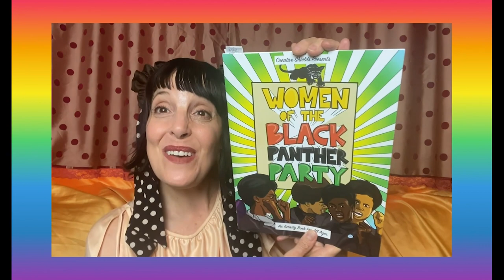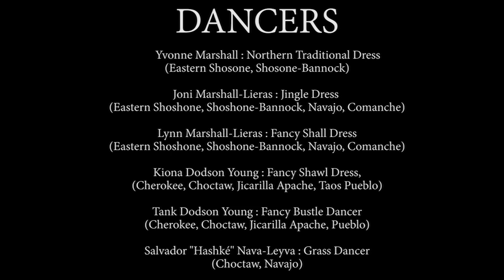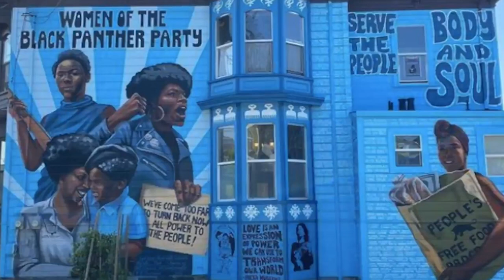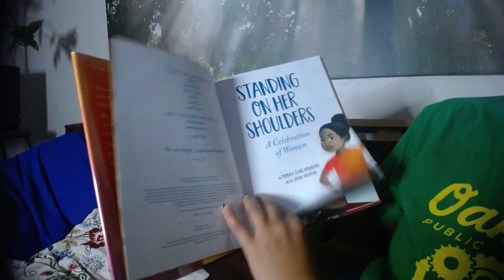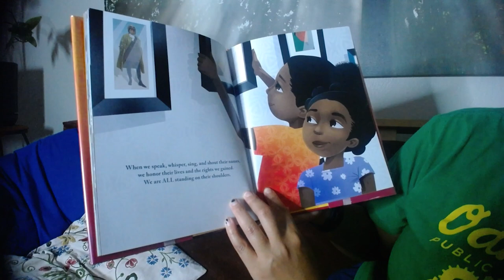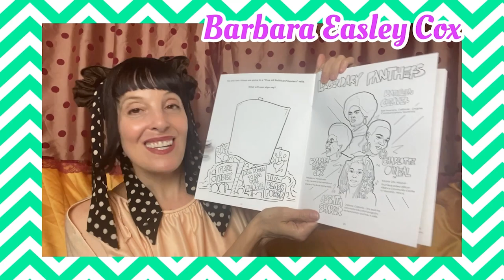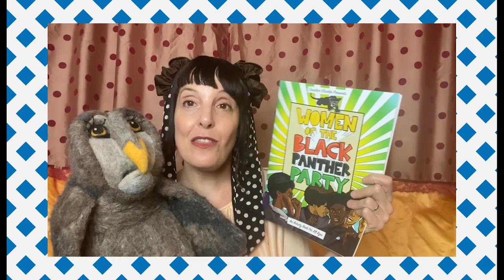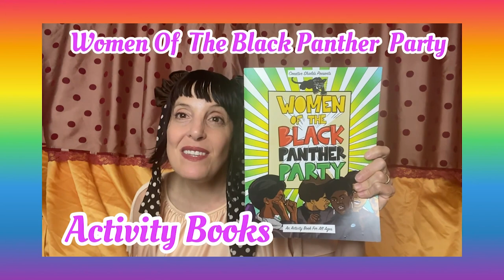Emily Butterfly's Kid Zone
YouthSpeaks.org | YouthSpeaks @YouthSpeaks

10:00 AM | Kidzone with Ms. Butterfly | ASL, CC
Celebrating  Women Of The Black Panther Party with special guests:, Manny Lieras with the American Indian Child Resource Center, The Sunflower Lioness, Mikal Hemmingway with West Oakland Library, Lance Mcgee aka Unique Derique, Jilchristina of the West Oakland Mural Project and more!